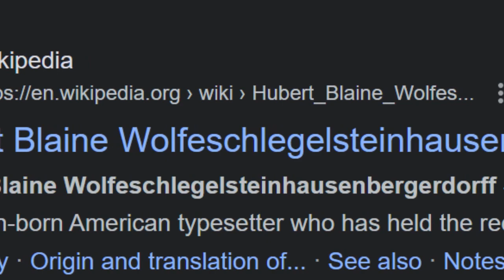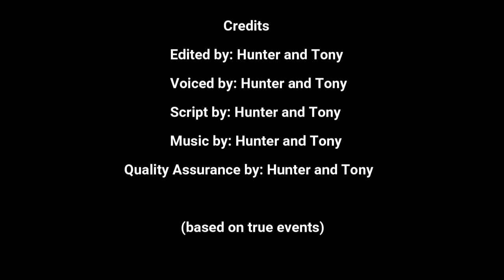SEGREGATION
this is our history project. baskiaLLY we had to cover in whatever news article tinmgys about moks assassination, 24th amendment and the greensboro lunch counter sit in. of coure, we had to make a funny lil video. all videos combined actually took around 9 hours to complete. so this was a pain in the beehind